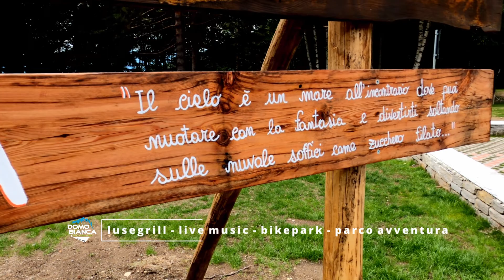domobianca 365 - lusegrill live music bikepark parco avventura